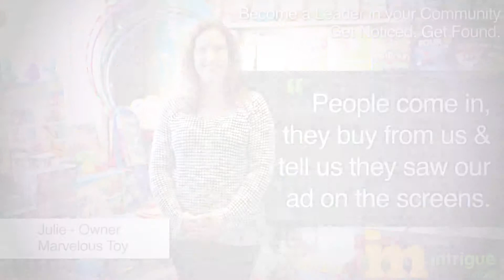Testimonial Brantford - Marvelous Toy - Text V2